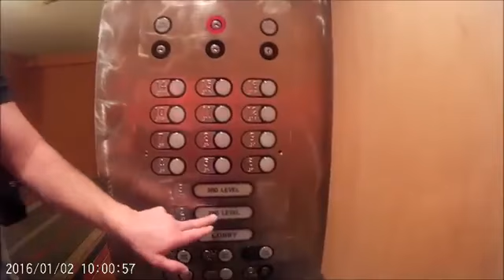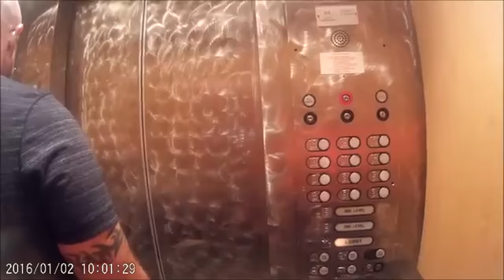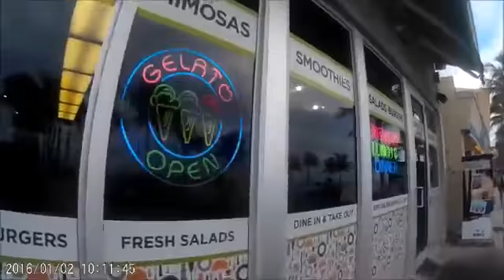(Reupload) The Best Fort Lauderdale Winter Vacation Ever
Original Date: February 27, 2017